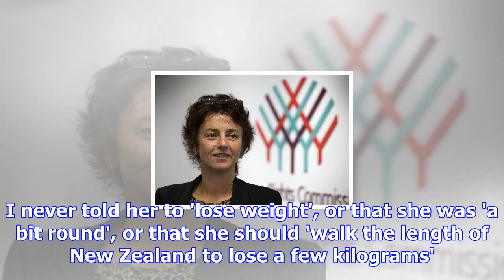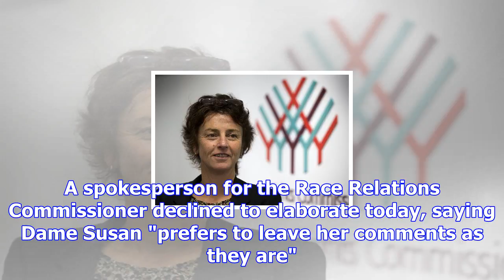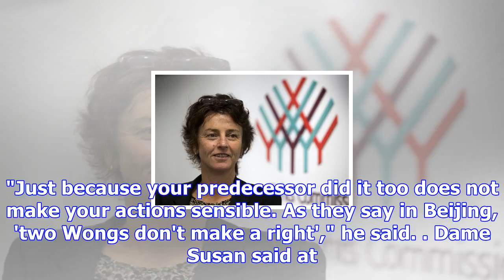Peters denies susan devoy weight claim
Winston Peters says he's aghast at Dame Susan Devoy's claim he once told her to lose weight - and he...